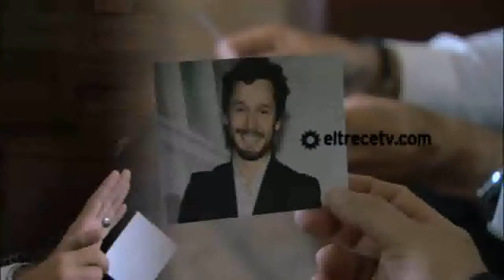Guilledro | I Already Miss You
[WATCH,PLEASE.] Hi.
Guilledro♥ - Guillermo y Pedro love
Interpretado por Julio Chàvez y Benjamin Vicuña
Serie : Farsantes!!!
Tema : I Already Miss You
Grupo : The Kooks
Que lo Difruten!!!